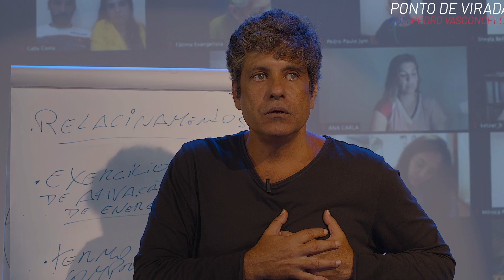Amor Próprio: Transformação em Ação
Vamos falar sério: quando foi a última vez que você mandou uma mensagem amorosa para o seu próprio coração? Ele merece seu carinho, sua atenção e, acima de tudo, o seu amor.

Aqui está a chave: ao nutrir o amor interno, você cria um espelho de afeto, respeito e carinho que se reflete para o mundo ao seu redor. Funciona, acredite em mim! Se estiver passando por desafios emocionais, faça isso não uma, mas dez vezes por dia. Quanto mais praticar, mais notará a transformação.

Pense nisso: quanto mais eu pratico corrida, melhor corredor eu me torno. O mesmo vale para o amor. Quanto mais praticar distribuir amor ao seu centro mais profundo, mais você se tornará uma fonte inesgotável de amor para compartilhar com o mundo. 💖🌈